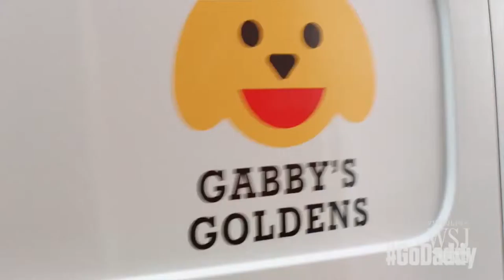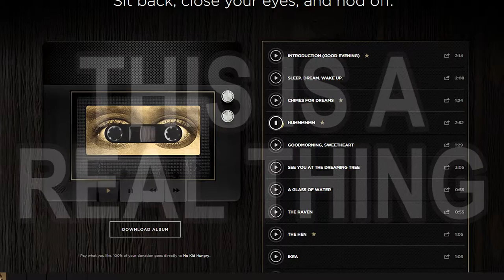The Weekly Entertainment Update - February 5th, 2015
The Weekly Entertainment Update was an editorial segment of Algonquin Television's "The Weekly" (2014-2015) in which hosts Jacob Atkinson and Safera Green presented the latest news in the world of entertainment, peppered with their own candid thoughts. The weekly segment also provided a look ahead to upcoming events at the college.

This week, Jacob talks about how weird the Superbowl Halftime show is and takes a look at the commercials, which are... also weird